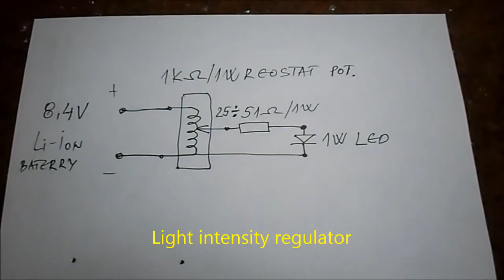DIY led microscope illumination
I recently bought a school microscope that uses a reflection mirror to illuminate the sample.So decided to make LED microscope Illumination.To be practical and portable, the illumination contains a battery with a suitable charger.This type is also called wireless microscope illumination, because it does not depend on external power supply and does not contain cables.